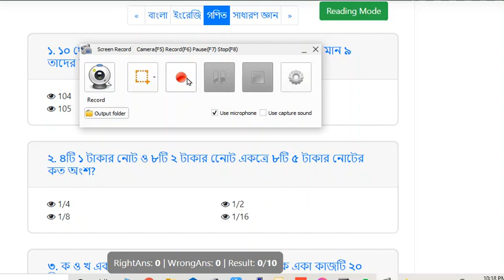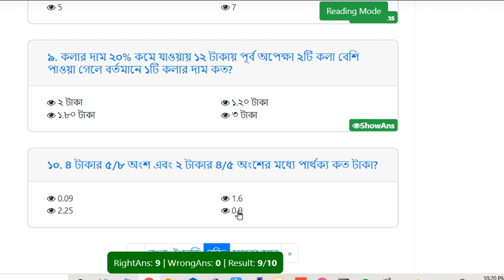Model Test Exam -1228